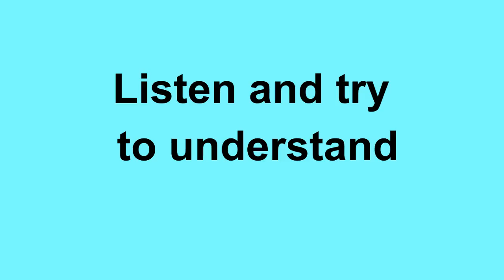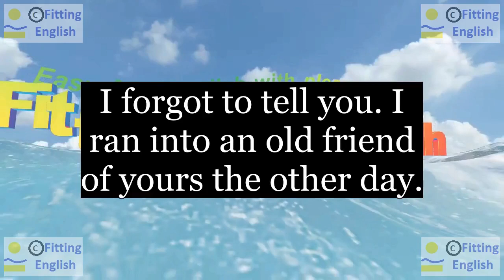Lesson147 Study English through film FOOLS RUSH IN on 3chnl Fitting English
SUBTITLES and NEW WORDS of FOOLS RUSH IN:
Whatever you say, doctor.
I forgot to tell you. I ran into an old friend of yours the other day.
Cathy something. Cathy Stewart?
whatever doctor forget(forgot,forgotten) run into
HOW TO TRANSLATE this SUBTITLES with NEW WORDS:
LINKS of momentary text translation:
ES reference